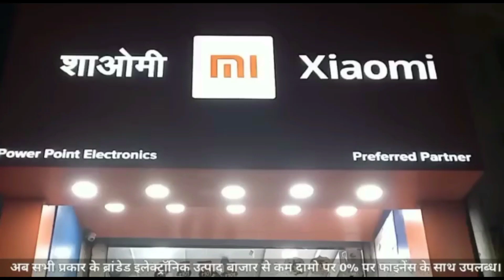Khandwa- शादी में आए रिश्तेदार ने फोड़ा रिश्तेदार की गाड़ी का कांच